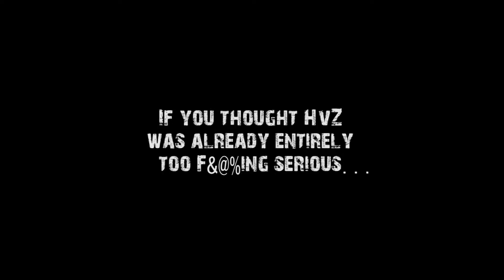HvZ: Endgame (Humans Versus Zombies Gameplay Teaser)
A small taste of an unusual and experimental event run by Corsair, MAASF, and members of the Humans versus Zombies communities from three Massachusetts colleges.